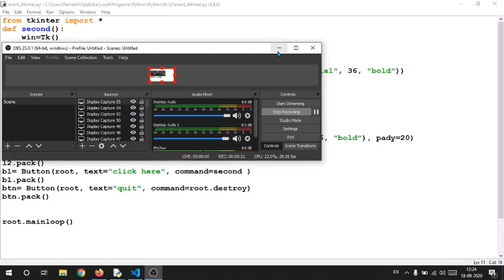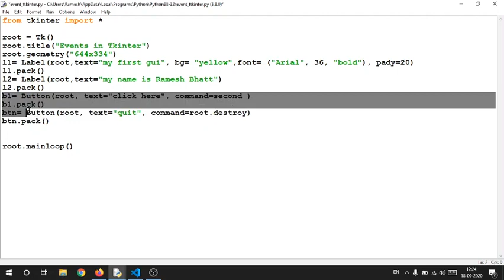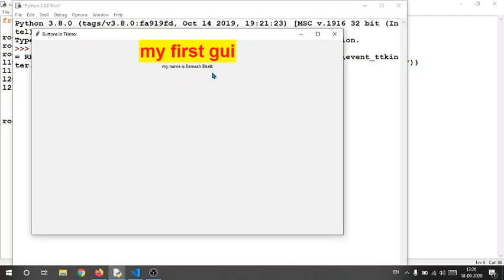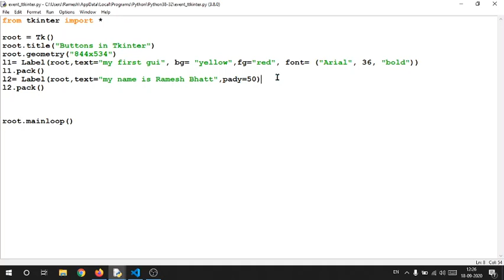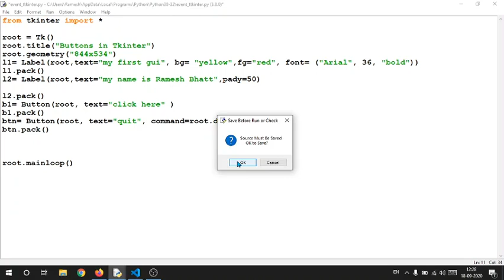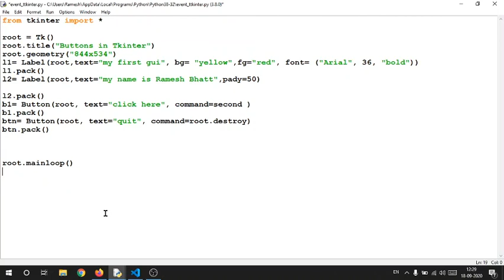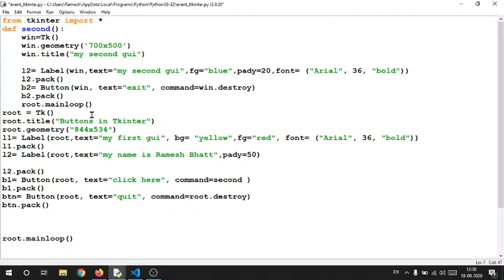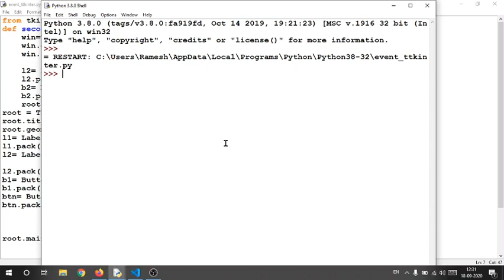OPEN MULTIPLE WINDOWS FROM BUTTON CLICK IN TKINTER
class 12 cs project